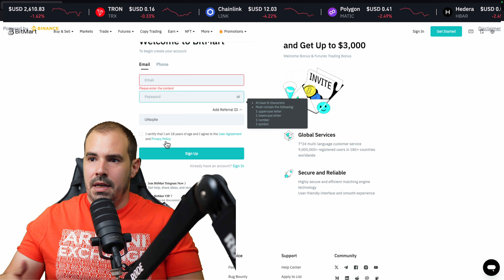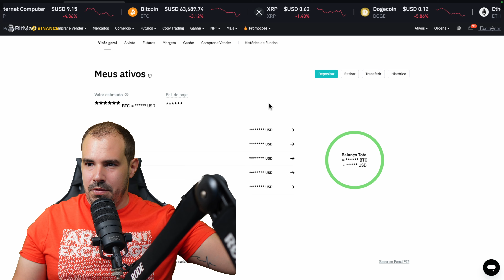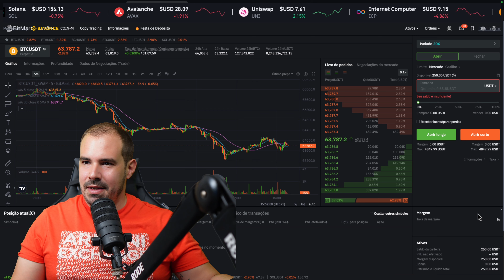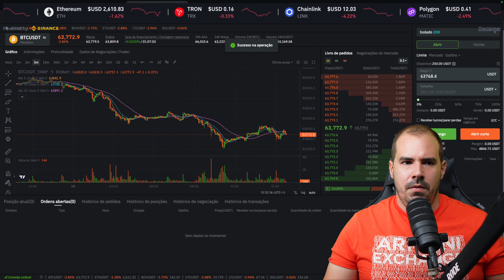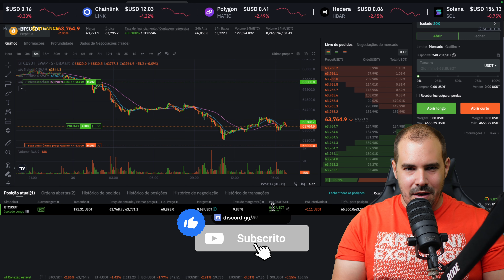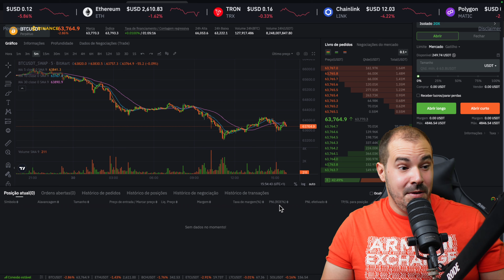BITMART EXCHANGE - REVIEW E TUTORIAL COMPLETO c/ BÓNUS EXCLUSIVO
Hoje trazemos-te a BITMART Exchange, aquela pode ser tua a tua próxima exchange para comprares Bitcoin e Altcoins e fazeres trade de futuros com fee's baixas.

Regista-te já com este link para teres direito a um bónus de $100

🔥Regista-te na Grass e aproveita o período de bónus para o Airdrop! (sem referral não te consegues registar)

👾 DISCORD DA ACADEMIA - Mergulha na nossa vibrante comunidade Discord e participa nas discussões em tempo real
🔒Junta-te a nós para mais vantagens!!

🔥 OS NOSSOS PARCEIROS 👇

🔥PRIMEXBT - Recebam 20% em bónus para trade sobre o vosso depósito 🎉

🔥BYBIT - Regista-te e habilita-te a $30.000,00€ em prémios.

🔥BLOFIN - Não precisas de KYC! Regista-te e participa nas campanhas que temos a decorrer

🔥 AS NOSSAS REDES SOCIAS 👇

💥X/Twitter: Onde terás toda a liberdade para comentar e interagir.

💥TikTok: Queres aprender mais sobre cripto?

💥Instagram: Dá uma vista de olhos no nosso Instagram para um conteúdo visual surpreendente.

💥Facebook: Queres aprender mais sobre cripto e partilhar com amigos e conhecidos?

💥Spotify: Não percas nenhum conteúdo da Academia Alpha.

🗞️ Regista-te na nossa newsletter aqui!

💳 Os cartões cripto que recomendamos:

1️⃣ Cartão Plutus - O Cartão com o cashback.
O nosso referral é o único que te dá $15 em PLU (Habitual é $10)

2️⃣ Cartão Bybit - Cartão gratuito e ao registares-te com o nosso referral recebes $10 após a primeira transacção

3️⃣ Curve: O cartão ideal para usar em combinação com o Cartão Plutus & Bybit
Recebe 5€ ao te registares com o referral da Academia 😎

 🎬 10:22 com o JP

⚠️ CUIDADO COM OS SCAMMERS NOS COMENTÁRIOS DO CANAL!

⏱ Timestamps:
00:00 Introdução
00:36 Como registar
01:13 Como depósitar
01:50 Como abrir uma trade
05:05 Conclusão

👉 Explora estes conteúdos incríveis e muito mais no nosso canal do YouTube! Estamos ansiosos para ver-te por cá. 👈